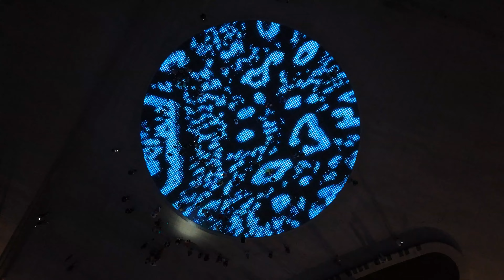Monument to the Sun by DRONE. See it from above. AMAZING!!!! WOW WOW!!! - Zadar Croatia - ECTV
Monument to the Sun or The Greeting to the Sun (Croatian: Pozdrav suncu) is a monument in Zadar, Croatia dedicated to the Sun. It consists of three hundred, multi-layered glass plates placed on the same level as the stone-paved waterfront. It consists of a 22-meter diameter circle, with photovoltaic solar modules underneath. Lighting elements installed in a circle turn on at night, and produce a light show. The monument, designed by Croatian architect Nikola Bašić, symbolizes communication with nature, communicates with light, while the nearby Sea organ communicates with sound.

Zadar (US: /ˈzɑːdɑːr/ ZAH-dar,[3][4] Croatian: [zâdar] ⓘ;[5] Italian: Zara [ˈdzaːra]; see also other names) is the oldest continuously inhabited city in Croatia. It is situated on the Adriatic Sea, at the northwestern part of Ravni Kotari region. Zadar serves as the seat of Zadar County and of the wider northern Dalmatian region. The city proper covers 25 km2 (9.7 sq mi) with a population of 75,082 in 2011, making it the second-largest city of the region of Dalmatia and the fifth-largest city in the country.

Today, Zadar is a historical center of Dalmatia, Zadar County's principal political, cultural, commercial, industrial, educational, and transportation centre. Zadar is also the episcopal see of the Archdiocese of Zadar. Because of its rich heritage, Zadar is today one of the most popular Croatian tourist destinations, named "entertainment center of the Adriatic" by The Times and "Croatia's new capital of cool" by The Guardian.[6]

UNESCO's World Heritage Site list included the fortified city of Zadar as part of the Venetian Works of Defence between the 16th and 17th centuries: Stato da Terra – Western Stato da Mar in 2017.[7]

Etymology and historical names
The name of the city of Zadar emerged as Iadera and Iader in ancient times. It was most probably related to a hydrographical term, coined by an ancient Mediterranean people and their Pre-Indo-European language.[citation needed] They transmitted it to later settlers, the Liburnians. The name of the Liburnian settlement was first mentioned by a Greek inscription from Pharos (Stari grad) on the island of Hvar in 384 BC, where the citizens of Zadar were noted as Ἰαδασινοί (Iadasinoi). According to the Greek source Periplus of Pseudo-Scylax the city was Ἴδασσα (Idassa), probably a Greek transcription of the original Liburnian expression.[citation needed]

During Antiquity the name was often recorded in sources in Latin in two forms: Iader in the inscriptions and in the writings of classic writers, Iadera predominantly among the late Antiquity writers, while usual ethnonyms were Iadestines and Iadertines. The accent was on the first syllable in both Iader and Iadera forms, which influenced the early-Medieval Dalmatian forms Jadra, Jadera and Jadertina, where the accent kept its original place.[citation needed]

In Dalmatian, Jadra (Jadera) was pronounced Zadra (Zadera), due to the phonetic transformation of Ja- to Za-.[needs IPA] That change was also reflected in the Croatian name Zadar (recorded as Zader in the 12th century[8]), developed from masculine Zadъrъ. An ethnonym graphic Jaderani from the legend of Saint Chrysogonus in the 9th century, was identical to the initial old-Slavic form Zadъrane, or Renaissance Croatian Zadrani.

The Dalmatian names Jadra, Jadera were transferred to other languages; in Venetian Jatara (hyper-urbanism in the 9th century) and Zara, Hungarian Zára, Tuscan Giara, Latin Iadora and Diadora (Constantine VII in De Administrando Imperio, 10th century, probably an error in the transcription of di iadora), Old French Jadres (Geoffroy de Villehardouin in the chronicles of the Fourth Crusade in 1202), Arabic Jādhara (جاذَرة) and Jādara (جادَرة) (Al-Idrisi, 12th century), Iadora (Guido, 12th century), Catalan Jazara, Jara, Sarra (14th century) and the others.[9]

Jadera became Zara when it fell under the authority of the Republic of Venice in the 15th century.[citation needed] Zara was later used by the Austrian Empire in the 19th century, but it was provisionally changed to Zadar/Zara from 1910 to 1920; from 1920[10] to 1947[11] the city became part of Italy as Zara, and finally was named Zadar in 1947.